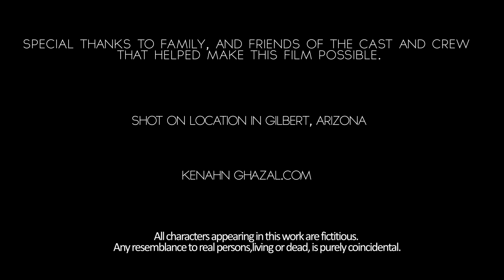Enso - Short Film by Kenahn Ghazal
Enso is a unique short film, and the first action film I have ever created. It was a lot of fun making it and I am proud with the final product.

Enso will be submitted to film festivals across the nation starting June 2012!

for more films, video production, and photography.
I also do local event filmming and video production in Arizona.